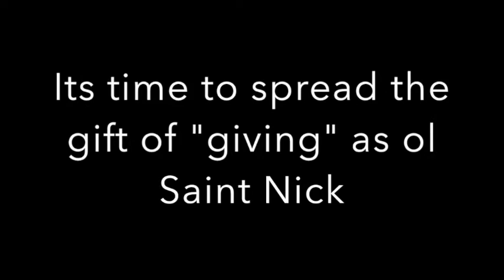A Saints Row Christmas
A typical christmas in Saints Row